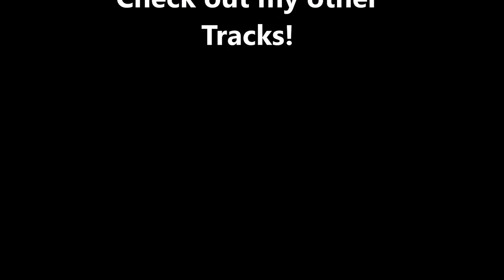Marv!n K!m Vs. Northern Ireland & GALA - Will Grigg's On Fire (Marv!n K!m Rem!x)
Hello Guys! The EURO 2016 Football Championship is slowly coming to an end! In just seven days we will have a new European Champion! But for us Football Fans and Music Lovers it is clear who already has won the tournament: Northern Ireland with their Anthem "Will Grigg's On Fire"!
After one friend of mine has asked me to remix this track, I couldn't say no and so I made this special Edition of "Will Grigg's on Fire"! It combines the sounds from the classic GALA Track "Freed from Desire", the Northern Ireland Chants, a cool Melbourne Bounce Drop and at the end it also goes very emotional!
So ENJOY this Track, feel free to download it AND, the most important thing, sing this awesome SONG with the others!